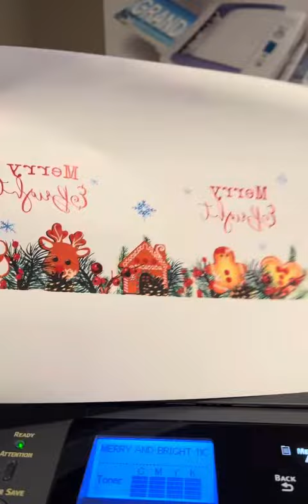Using the UNINET IColor 650 to make a color changing sublimation mug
In this video, Joe shows a demonstration using the UNINET IColor 650 to make a color changing sublimation mug. Just swap your CMYW toner set with the optional sublimation CMYK toner set. Print on plain copy paper and press for a completely durable and washproof project.

Join the white toner revolution! Become a member of the most helpful and largest White Toner Support group on Facebook!